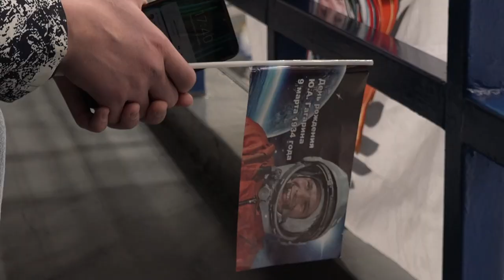Хоккей космонавтов в Ледовом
Хоккейный товарищеский матч между командами «Наши» и «Красные звезды» состоялся в одинцовском ледовом дворце. В игре состязались летчики-космонавты, общественные и политические деятели и заслуженные хоккеисты.